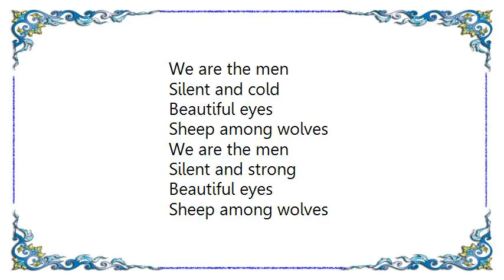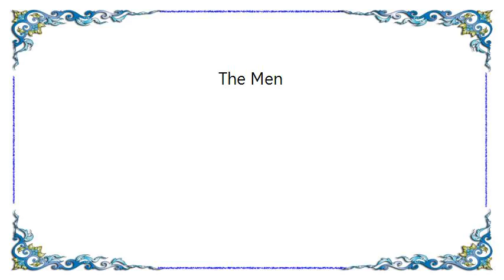Covenant - The Men Lyrics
[Lyrics Covenant - The Men]
We are the men
Silent and cold
Beautiful eyes
Sheep among wolves
Silent and strong
Beautiful eyes
Sheep among wolves